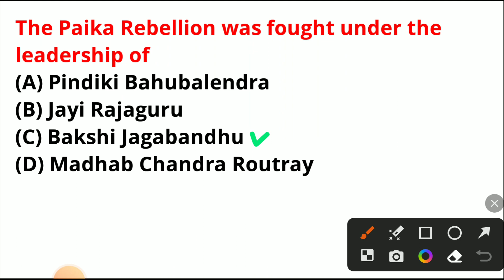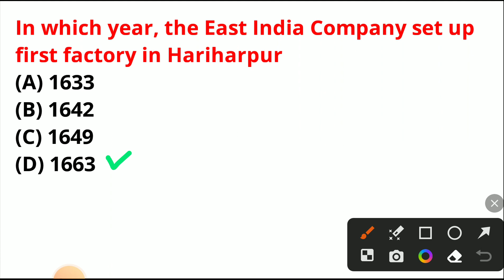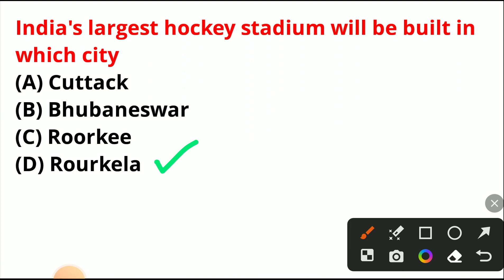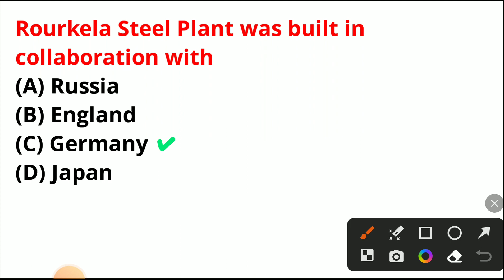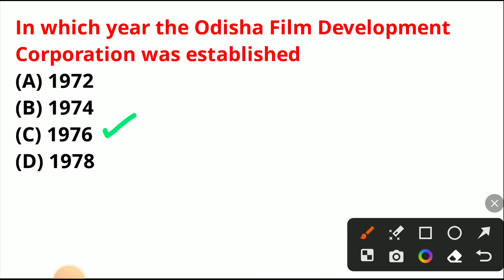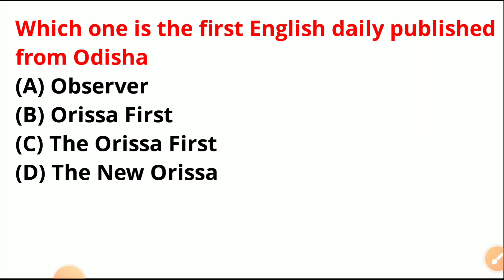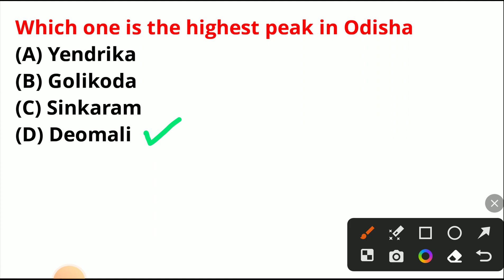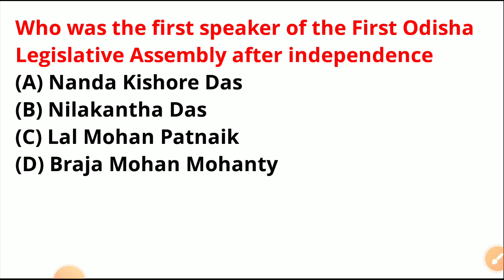ଓଡିଶା ଫରେଷ୍ଟଗାର୍ଡ, ଫରେଷ୍ଟର,LI II ଓଡ଼ିଶା ଜିକେ-୬